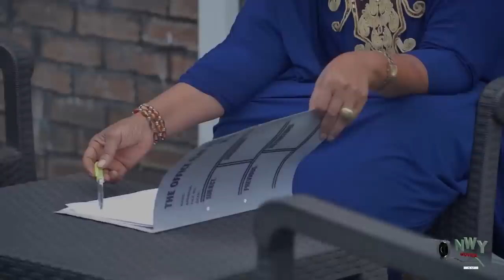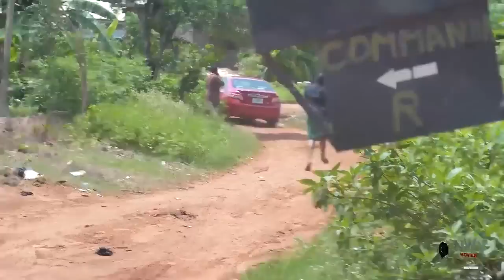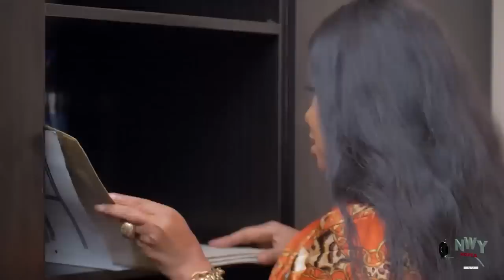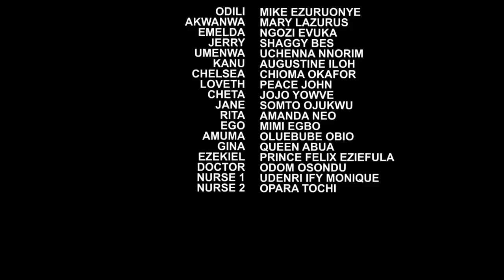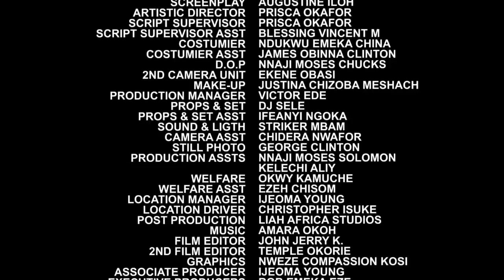TOM & JERRY 4{2022 NEW MOVIE} EBUBE OBIO & KIRIKU 2022 LATEST NIGERIAN NOLLYWOOD MOVIE